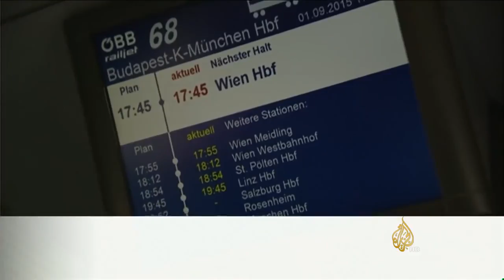أحزاب نمساوية تدعم مبادرات لعون اللاجئين